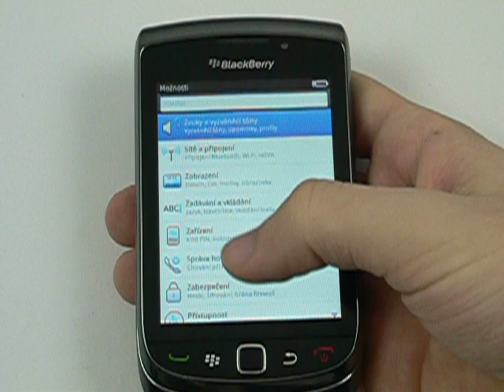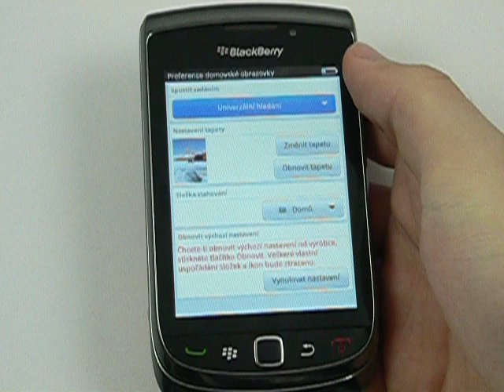BlackBerry 9800 Torch - prostředí telefonu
BlackBerry 9800 Torch a prohlídka operačním systémem BlackBerry OS 6.0.